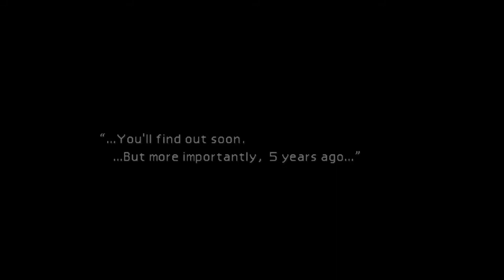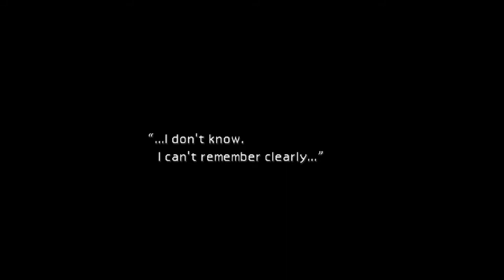Bat plays FFVII- Going for one run platinum: Junon